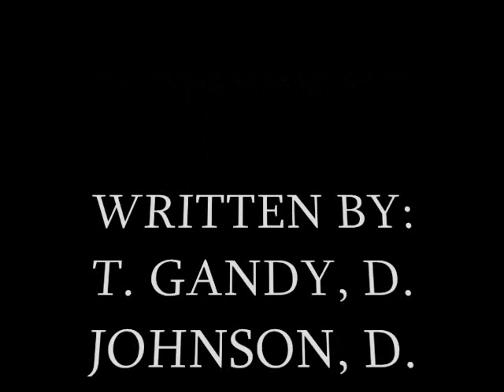OLDIE BUT GOODIE:Struggle No More (2008)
Struggle No More: Trey Gandy, Mr.J, Thug Rell @ Ray Gibson.